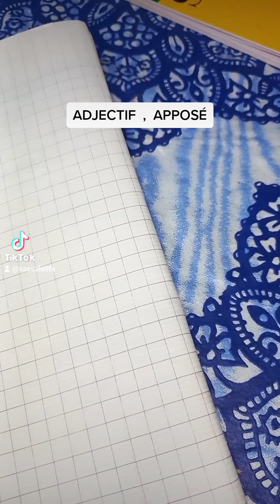12 mai 2023